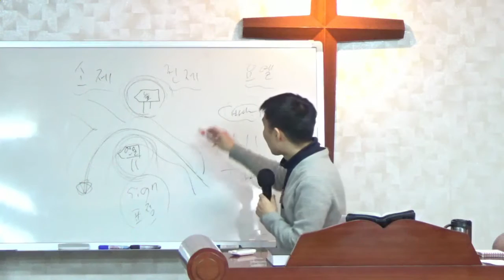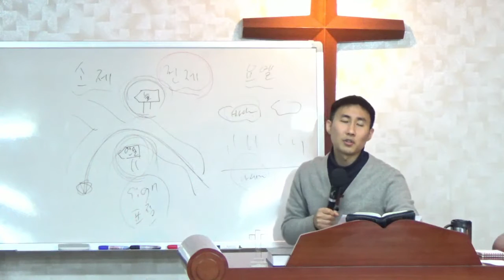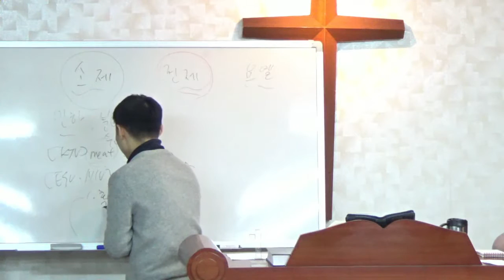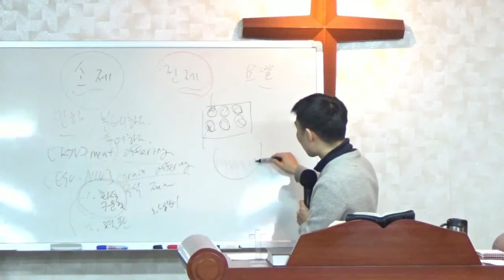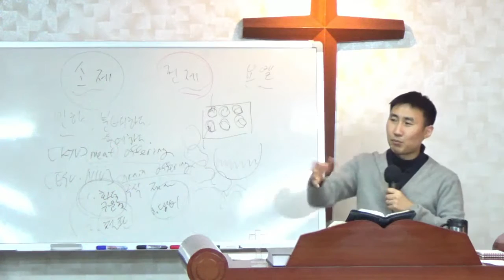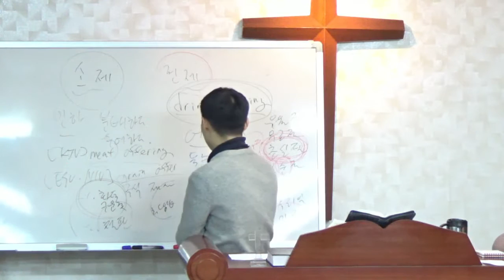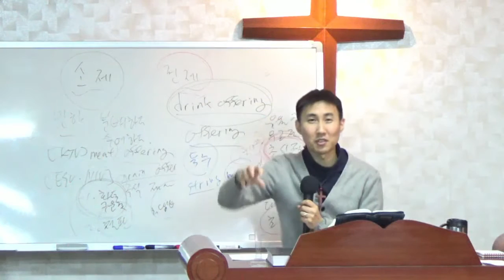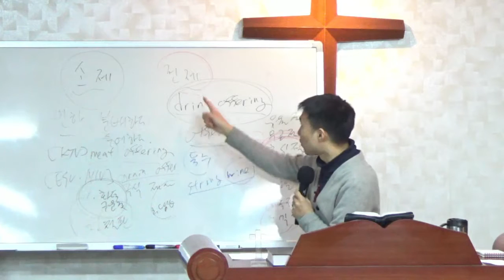소제와 전제 (요엘 1장 13절) - 큰빛복음교회 (김권삼 전도사, Samuel Kim)